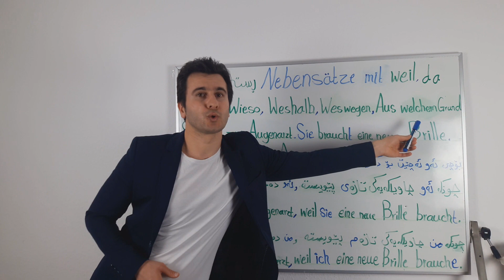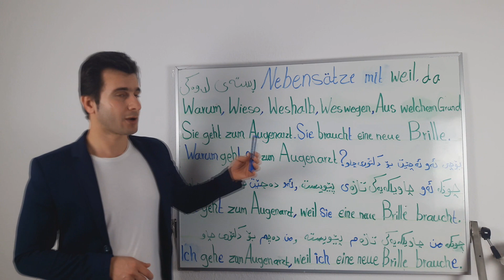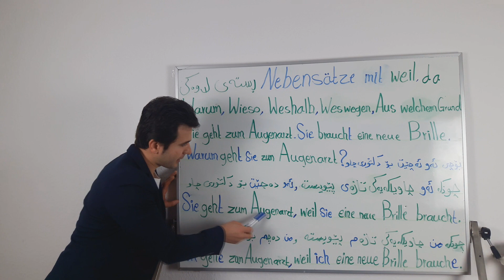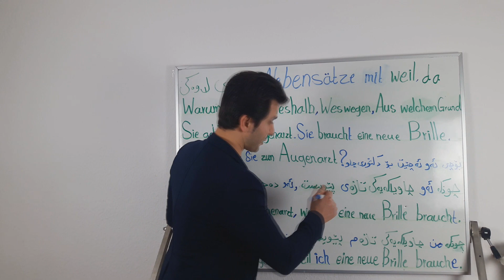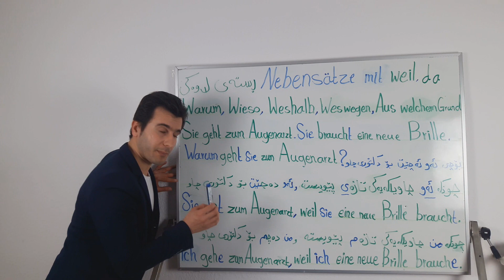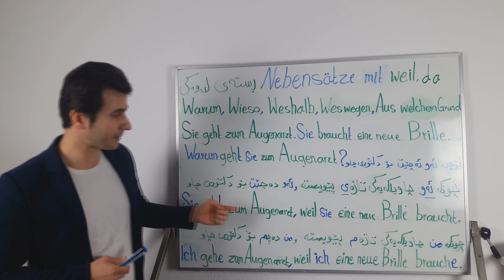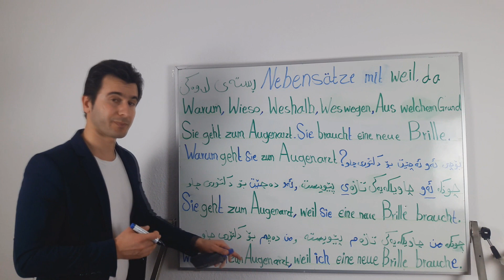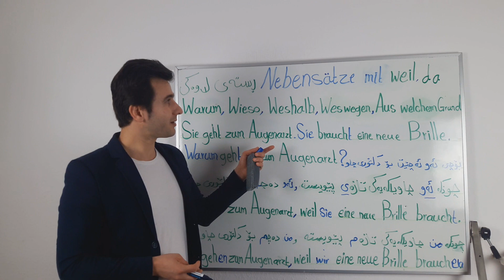فێربونی زمانی ئەلمانی بەکوردی Kausalsätze - Nebensatz mit "weil - Part 2 --Lektion 28 ‌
Ich gehe nach Hause. Ich bin müde.
ئه‌م ڕسته‌یه‌ له‌گه‌ڵ ئه‌م ئامرازانه‌ به‌کار بهێنن له‌ ۵ ڕسته‌دا
Ich, du, er, sie es, wir ihr, sie, Sie